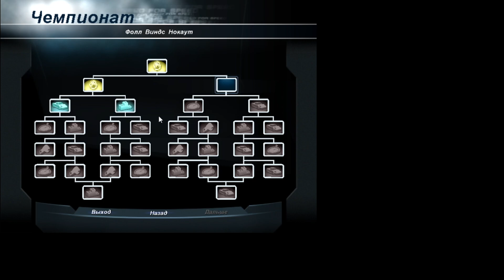Need for Speed: Hot Pursiut 2 - Vauxhall championship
VISA 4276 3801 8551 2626

Конфигурация ПК:
Мат. плата: ASUS H-61M Plus
Процессор: Intel Xeon E3-1245 v2 3,4 GHz
Видеокарта: Gigabyte GeForce GTX 1080 Ti Gaming OC 11Gb
Оперативка: 16 Gb DDR3-1333
Охлаждение: Zalman CNPS-10X Performa+
Блок питания: Thermaltake Волга 1000W
Корпус: Zalman Z1
Основной монитор: Samsung SyncMaster 2233; 60 Hz; 1680х1050
Мышь: A4Tech X7; USB
Клавиатура: Sven KB-G9700
Руль: Logitech G29
КПП: Z-Shifter 6+1 с делителем
Ручник: Dim Sim ST
Наушники: HyperX Cloud II
Вэб-камера: iPhone 5 + iVCam